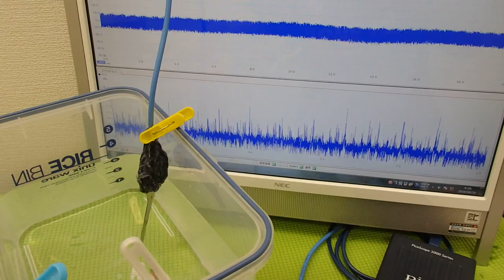オリジナル超音波プローブによる「流水式超音波技術」